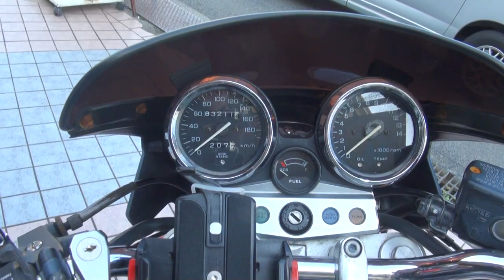HONDA CB400 SUPER FOUR ホンダ・CB400スーパーフォア HONDA CB400SF NC31 神戸 Kawsaki Ninja 400R 2012 カワサキ・Ninja400R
HONDA CB400 SUPER FOUR　ホンダ・CB400スーパーフォア　HONDA CB400SF　NC31　神戸　2012 Kawsaki Ninja 400R　2012 カワサキ・Ninja400R